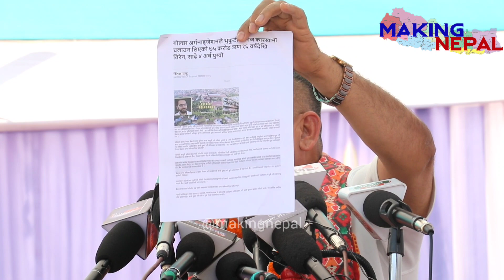दुर्गा प्रसाईले प्रचण्डलाई ठाडो चेतावनी,गिरिजा प्रसाद कोइरालाको आँगनबाट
पूर्वबाट सिंहदरबारलाई दुर्गा प्रसाई को झट्टारो भाषण सुरु गरेपछि तालीको वर्षा

Host : Hari Prasad Pathak
Edit :  Prajwol Panta

सूचना विभाग दर्ता नं : 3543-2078/79
प्रेस काउन्सिल दर्ता नं 3528
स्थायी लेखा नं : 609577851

Making Nepal Presents :-
यस च्यानल मा रहेका गीत, संगीत तथा Video हरु कपि, Download गरी अन्य Channel मा upload गरेको पाएमा प्रचालित कानुन बमोजिम कडा भन्दा कडा कारबाही गरिनेछ ।

Making Nepal Pvt. Ltd.is a registered company under the company act of Nepal Government for news and unlimited entertainment